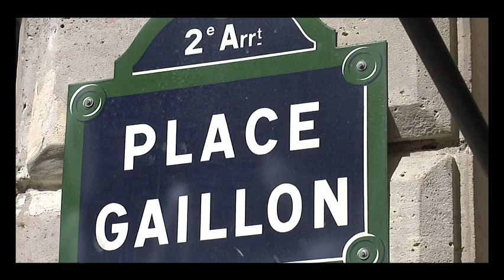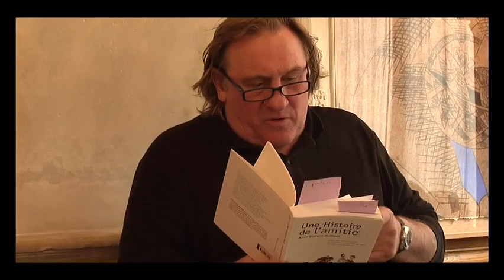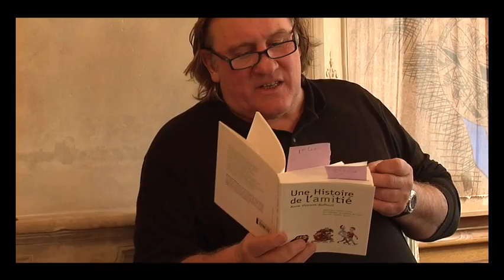Gérard Depardieu et Jacques Weber - Rencontre au Château La Tour Carnet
Le 6 avril 2010, à l'occasion d'un déjeuner au Château La Tour Carnet, à la Fontaine Gaillon, Gérard Depardieu et Jacques Weber nous racontent l'amitié.